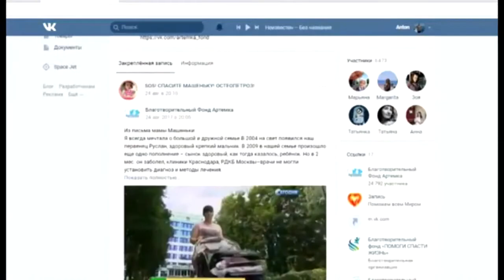Для спасения Машеньки осталась одна неделя